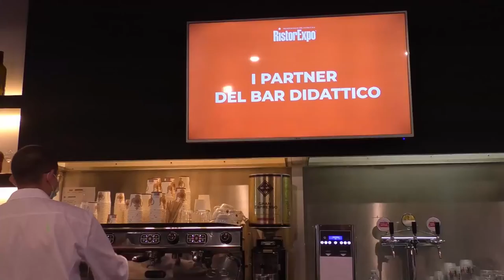RISTOREXPO - pillola 2